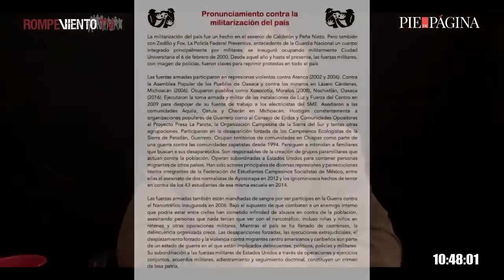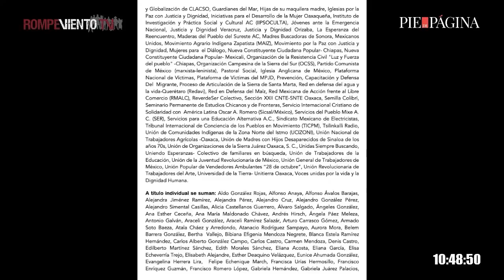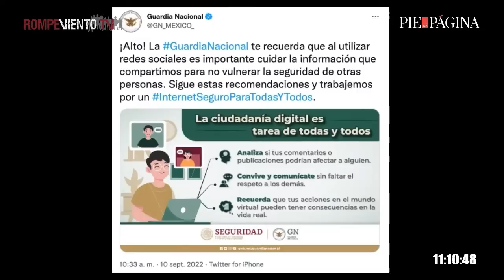La decisión de la SCJN sobre los proyectos de la Prisión Preventiva Oficiosa | Los Maxiabogados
* La decisión de la SCJN sobre los proyectos de la  Prisión Preventiva Oficiosa.
* Acciones de resistencia contra la reforma legal a la Guardia Nacional y la Sedena.

En entrevista con:

— David Peña / Abogado. Grupo de Acción por los DH y Justicia Social.
— Federico Anaya Gallardo / Abogado.